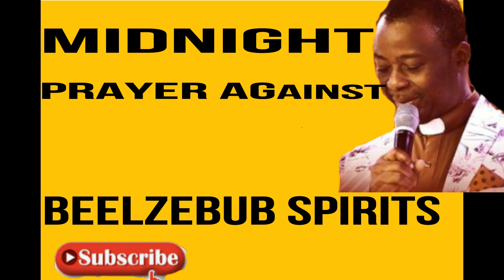prayer against Beelzebub spirits DR D K OLUKOYA;